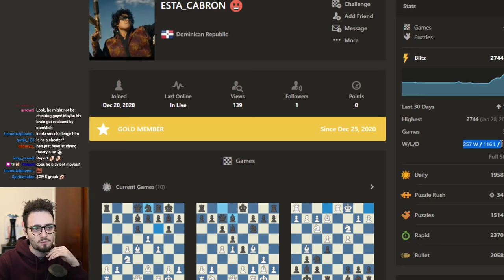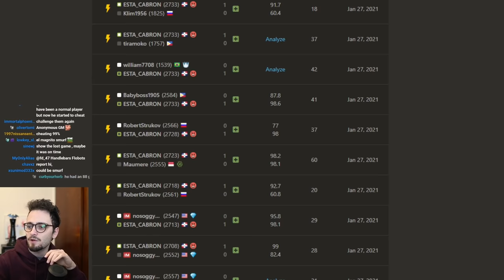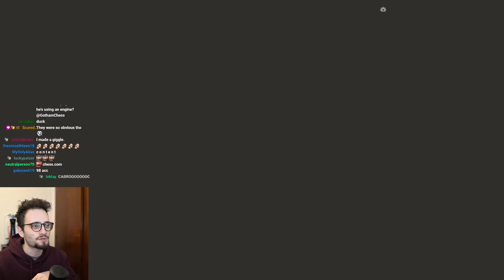How To EMBARRASS Chess Cheaters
The sequel to my original video, Chess Cheaters Get Exposed. Seems like there are a lot of people across ratings cheating right now and I will hunt them all down one by one, bringing peace to Gotham.

0:00 Intro
0:15 WHO IS THE SUSPECT?
2:57 WATCHING THEIR GAME
5:35 GAME 1 vs THEM
11:40 GAME 2
15:35 ANALYSIS